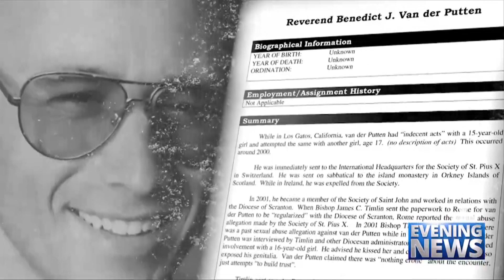Catholic — News Report — Trad Reckoning